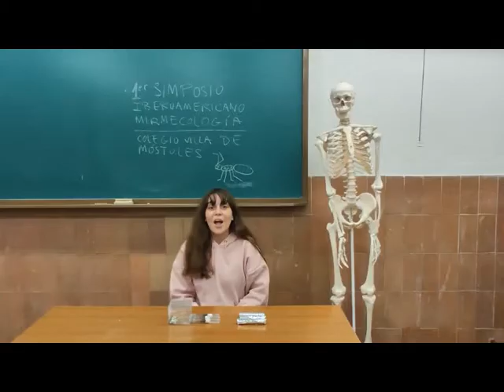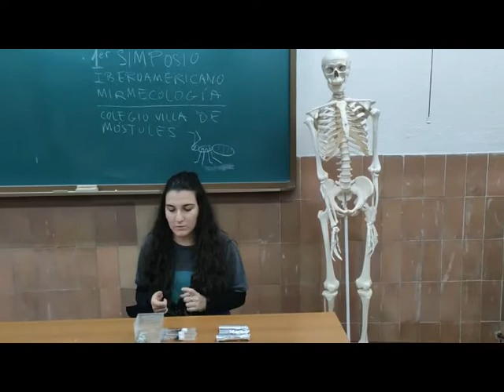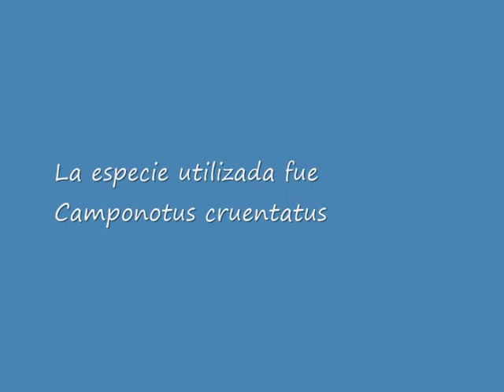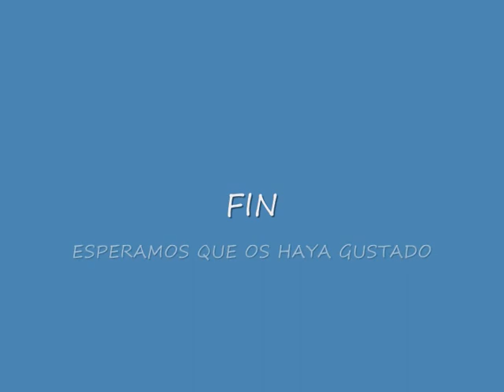Martínez et al., 2020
Las estudiantes del profesor Raúl Martínez, del colegio Villa de Móstoles. Madrid, España, nos muestran los resultados de su investigación: preferencia alimenticia de Camponotus cruentatus.